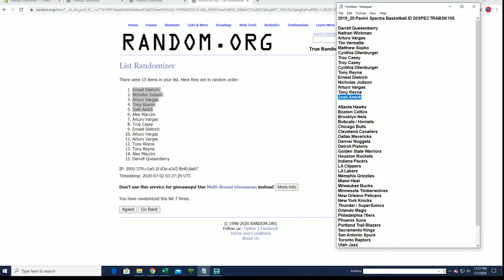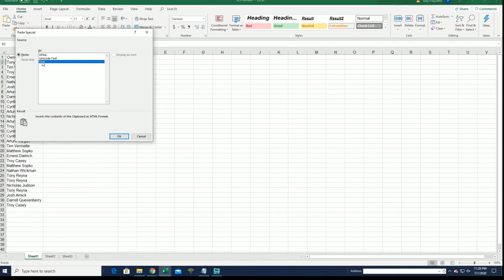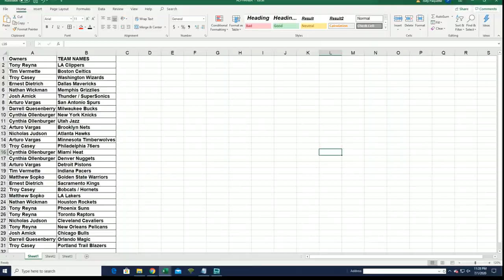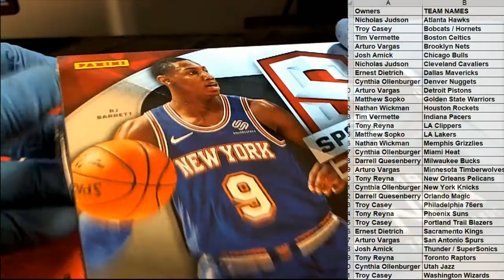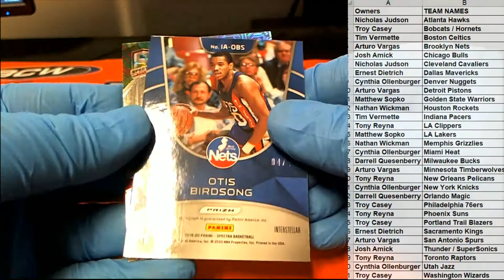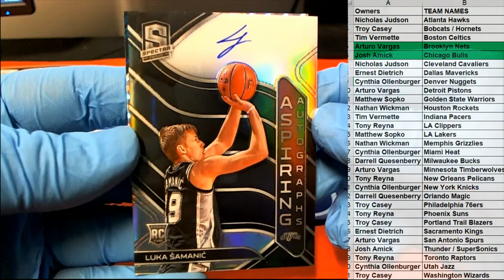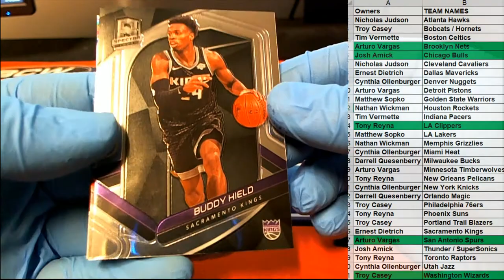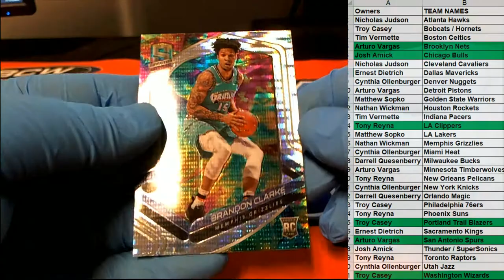2019 20 Panini Spectra Basketball ID 20SPECTRABSK105